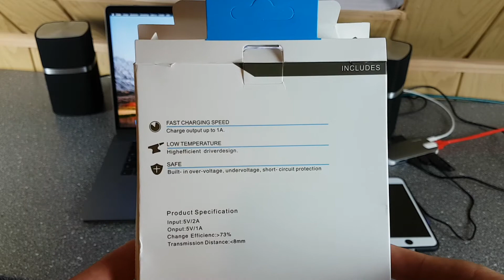Ältere iPhones kabellos laden - Wireless Charger Test [Deutsch/German]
Wireless Ladegerät mit Qi Standard für alle Android Smartphones und iPhones mit Lightning Anschluss